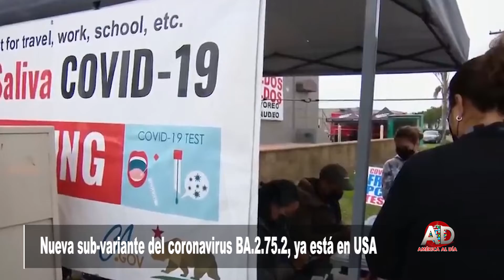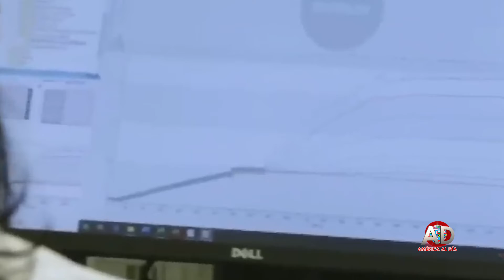Nueva sub variante del coronavirus BA 2 75 2, ya esta en USA 2022, OCT 10